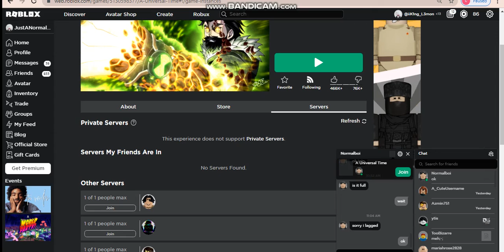Tusk & Reaper Show case! part 1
Credits To NormalBoi